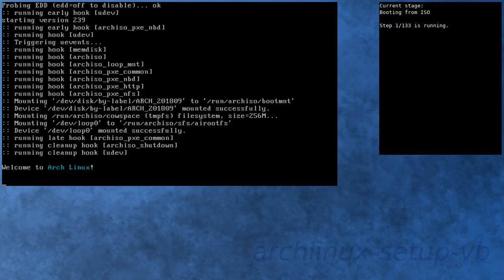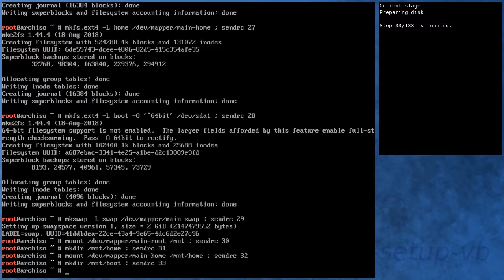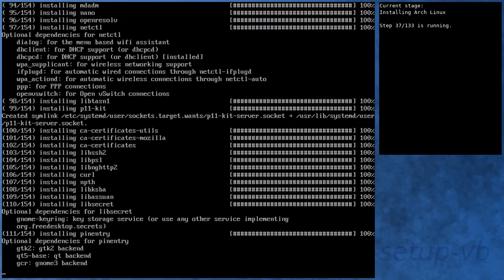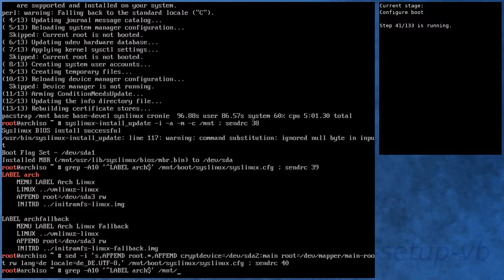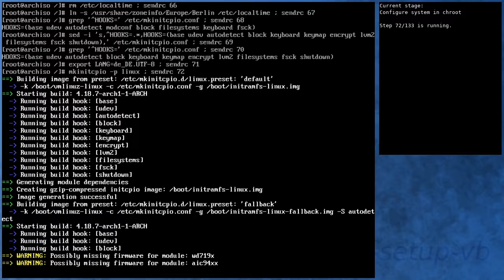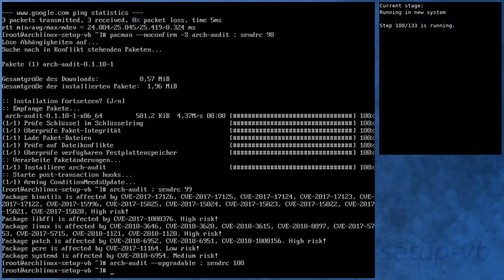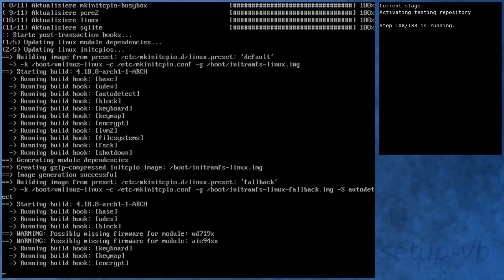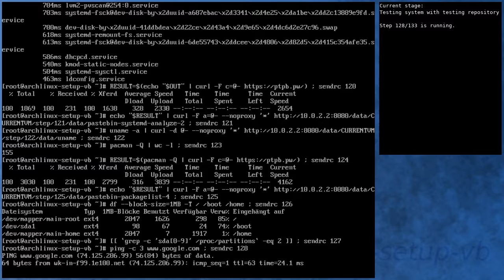Arch Linux installs fine from archlinux-2018.09.01-x86_64.iso (kernel 4.18.5-arch1-1)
** Diff to previous video: new kernel in core and testing **

Summary:
[00:00] Booting from ISO
[00:48] Preparing
[01:43] Preparing disk
[03:13] Installing Arch Linux
[08:18] Configure boot
[08:36] Configure system
[09:27] Configure system in chroot
[12:33] Boot into new system
[13:42] Running in new system
[14:59] Activating testing repository
[18:20] Booting to system with testing repository
[19:18] Testing system with testing repository
[20:26] End